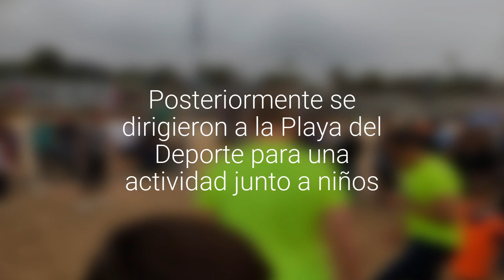[VIDEO] Martín Cárcamo en su primera actividad como animador de Viña 2019: "Me siento de local"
El animador compartió de un desayuno junto a la alcaldesa en el que ambos comentaron sus expectativas y sensaciones sobre el certamen. Posteriormente se dirigieron a la Playa del Deporte para una actividad junto a niños.